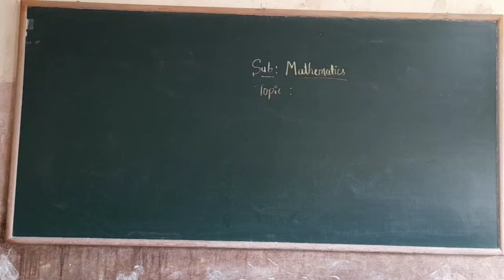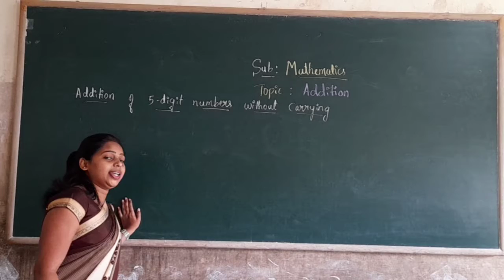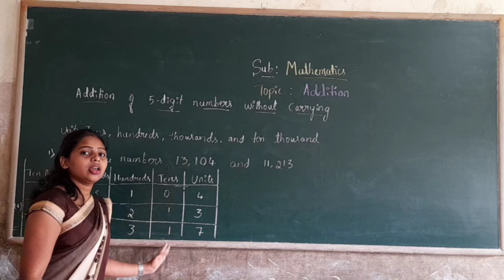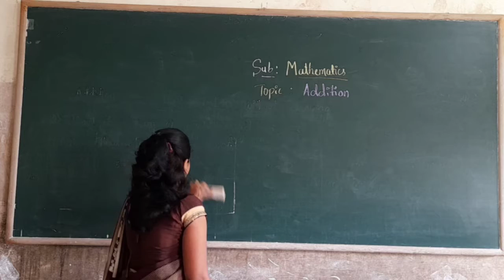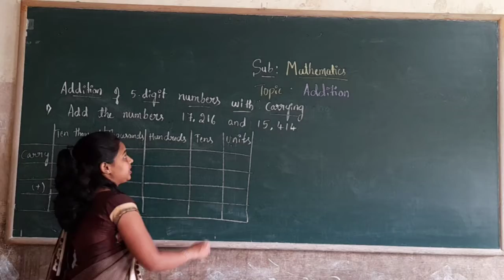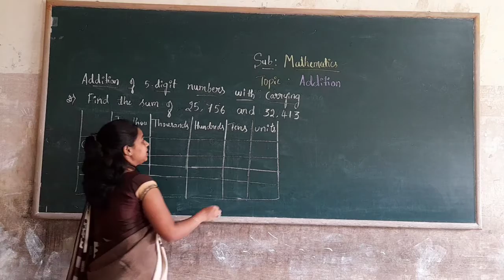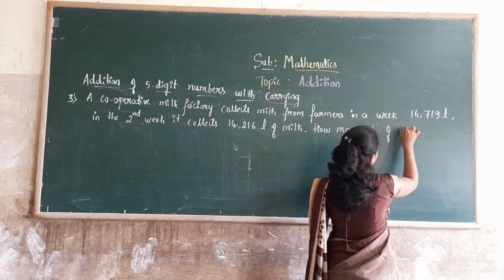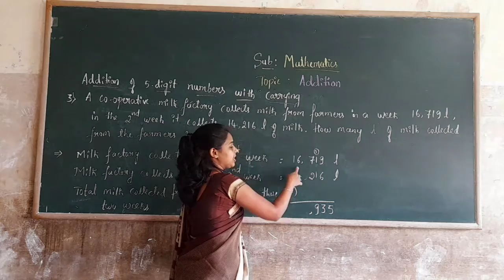5th Maths Addition Class by Mangala B S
5th Maths Addition Class by Mangala B S